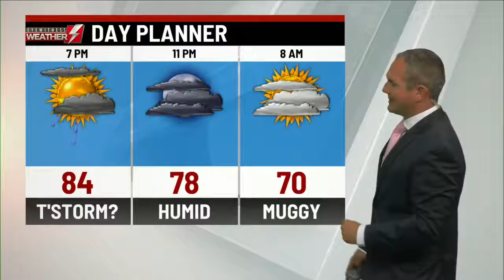Eyewitness Weather Webcast 7.21.2019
Chief Meteorologist Josh Hodell has some changes in our forecast.